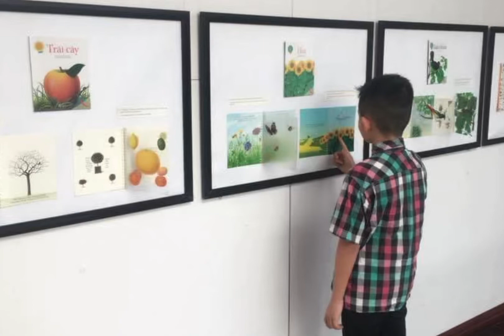An Huy - Bảo Uyên/ Lưu giữ kỉ niệm đẹp-Hành trình con khôn lớn@tamtinhnguyenvlog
An Huy - Bảo Uyên/ Lưu giữ kỉ niệm đẹp-Hành trình con khôn lớn @Tamtinh Nguyen Vlog ​
Chúc các bé iu luôn học giỏi, khỏe mạnh, ngoan ngoãn, yêu các bé
Kính chúc quý vị khán giả mạnh khỏe, vui vẻ, hạnh phúc